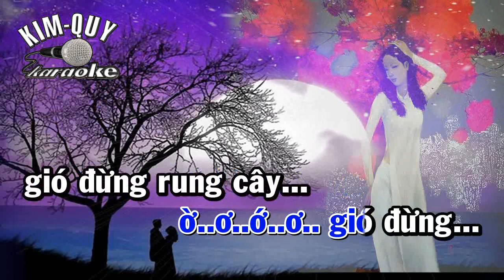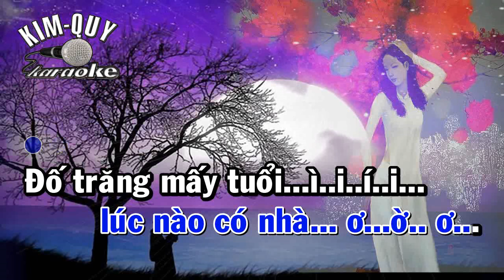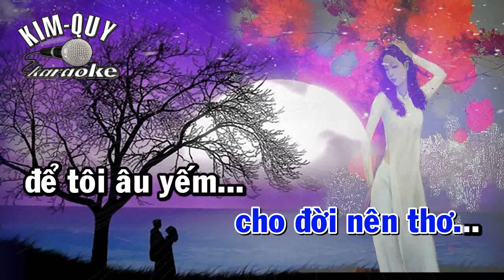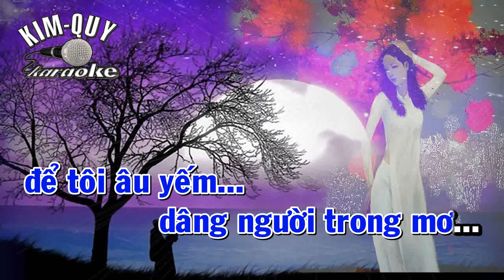ĐỐ AI ( Phạm Duy ) - KARAOKE - Tone NAM Trầm ( Dm/Rê Thứ )